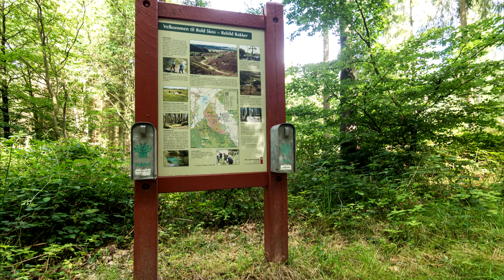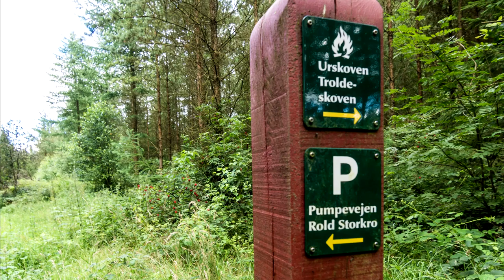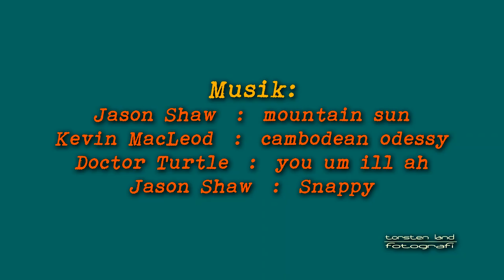Rebild bakker og skove